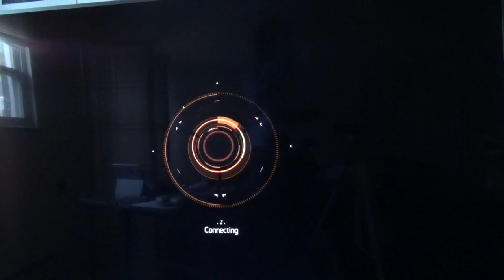Tom Clancy's The Division#MPM4:|| 1197 Using Ferro's Mask